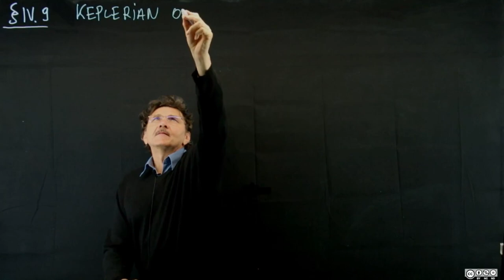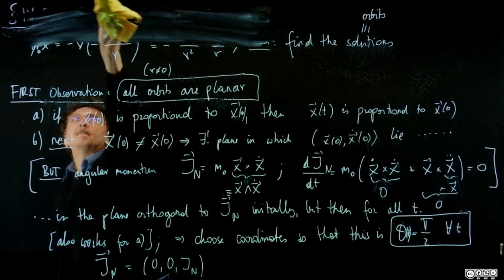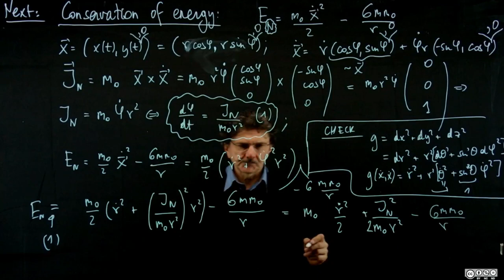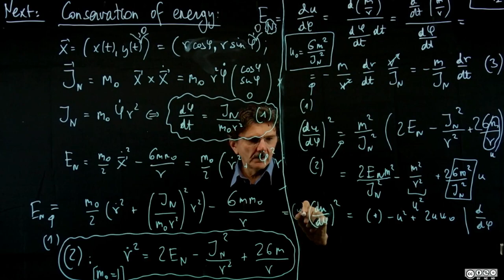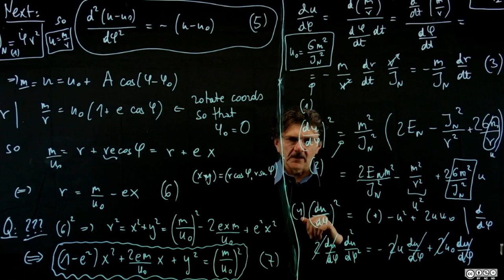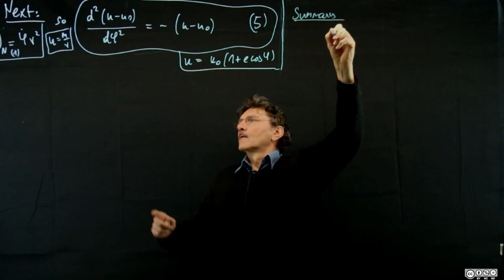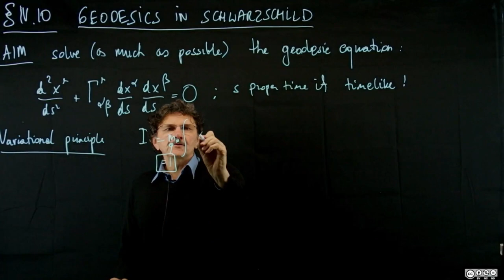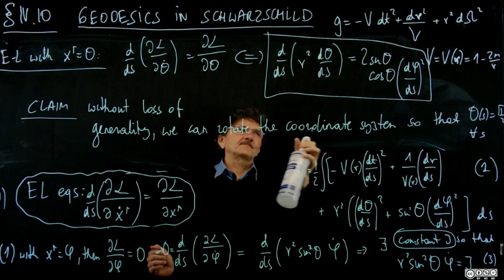General Relativity II: Keplerian orbits, geodesics in Schwarzschild part 1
Piotr Chrusciel, University of Vienna